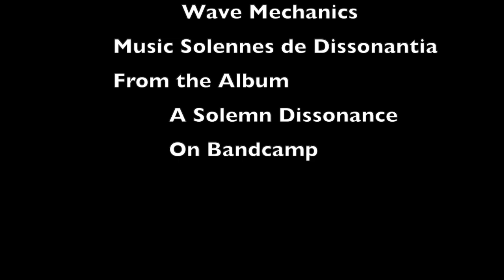Under the Bridge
Images and music of the Sweden/Denmark bridge
Images and Music by Wave Mechanics
Music Available on Bandcamp